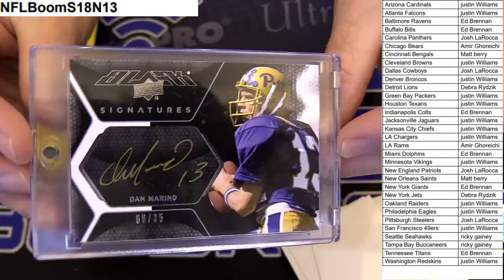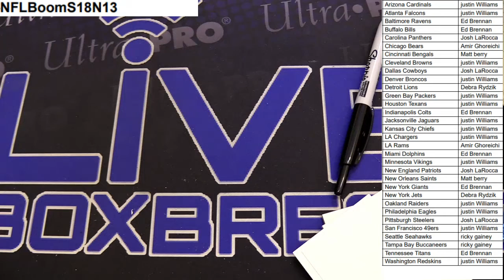NFL Boom #13 LBB